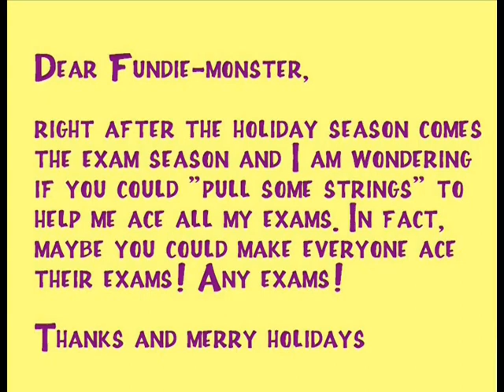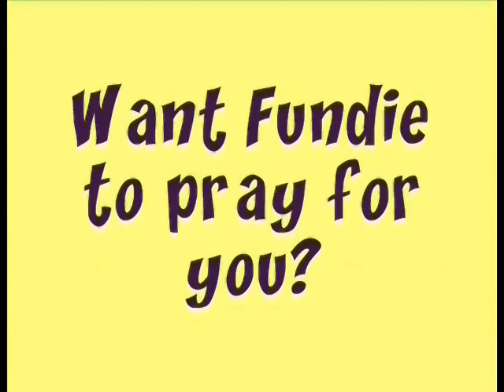Opinion-Ville: TV 43 programming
1.A Community Service announcment
2. Fundie Prays for good grades